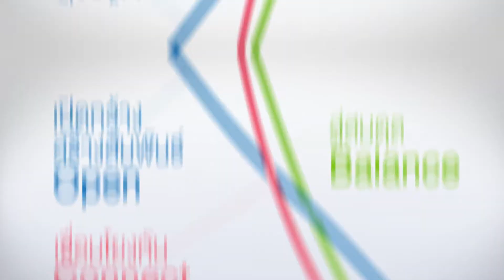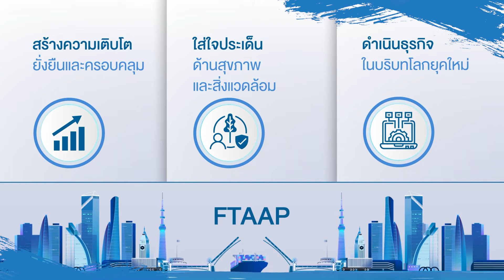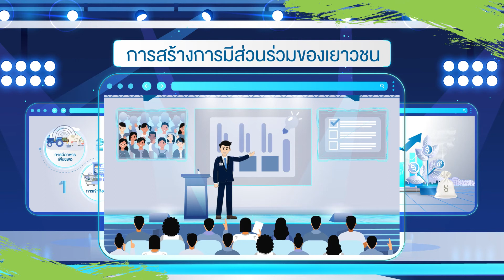คนไทยได้อะไรจากการประชุม APEC❓ | รู้จัก “Open Connect Balance ”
หลายท่านคงทราบแล้วว่าประเทศไทยทำหน้าที่เจ้าภาพเอเปคตลอดปี 2565 และได้ขับเคลื่อนแนวคิดหลัก “Open. Connect. Balance.” หรือ “เปิดกว้างสร้างสัมพันธ์ เชื่อมโยงกัน สู่สมดุล” 🌏✨

🎥ในแต่ละประเด็นสำคัญมีเป้าหมายอะไร และคนไทยจะได้ประโยชน์อะไรจากการประชุมเอเปค มาร่วมหาคำตอบด้วยกันจากวีดิทัศน์ "เอเปคน่ารู้" ตอน "คนไทยได้อะไรจากการประชุม APEC: รู้จัก “Open. Connect. Balance.”